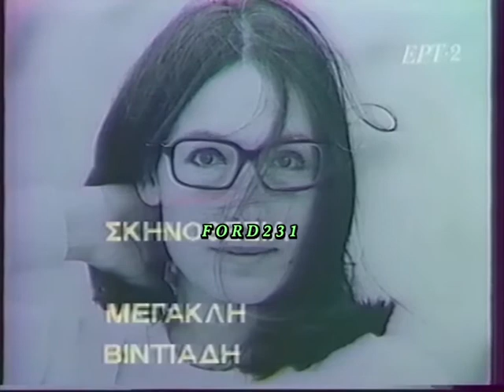NANA ΜΟΥΣΧΟΥΡΗ ΕΡΤ2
Απόσπασμα από την μουσική εκπομπή της ΕΡΤ2 με την Νάνα Μούσχουρη.
Τον Οκτώβριο του 1985 κυκλοφόρησε ο δίσκος ''Η Ενδέκατη Εντολή'' με δώδεκα τραγούδια σε μουσική του Γιώργου Χατζηνάσιου και στίχους του Νίκου Γκάτσου. Ερμηνεύτρια η Νάνα Μούσχουρη. Μεταδόθηκε το 1986.